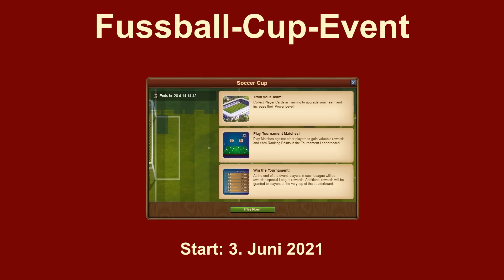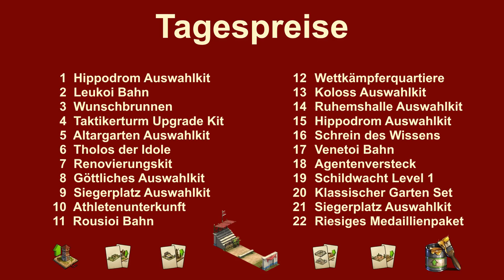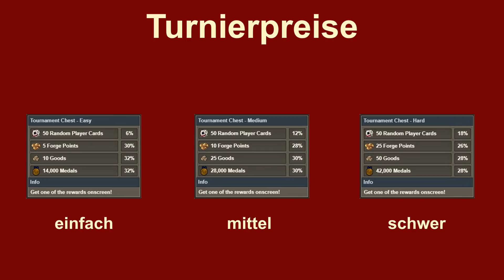FoETipps: (3.6.2021) Fußballmeisterschaft 2021 in Forge of Empires (deutsch)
FoETipps: Fußballmeisterschaft 2021 in Forge of Empires (deutsch)

Start: 3.6.2021

Seit 2014 gibt es in Forge of Empires ein Fussball-Event. Dieses Jahr startet es am 3. Juni. Wer das Event letztes Jahr gespielt hat, wird sich bereits gut auskennen.

21 Tage lang gilt es wieder,  Energy Drinks, Tickets und Spielerkarten  zu sammeln.

Das vollständige Skript zum Video und alle Questaufgaben stehen (wegen der Überlänge) im ersten, angepinnten Kommentar unter dem Video.